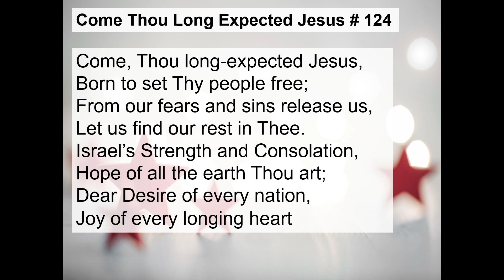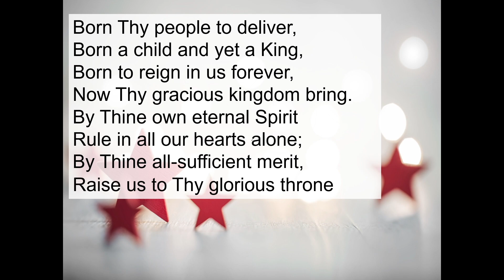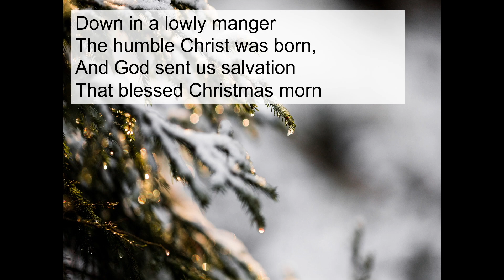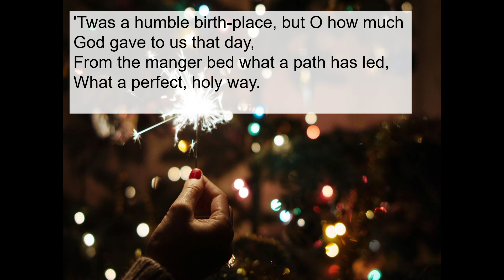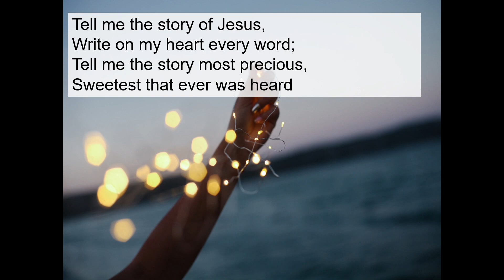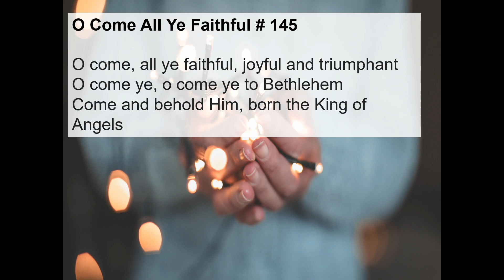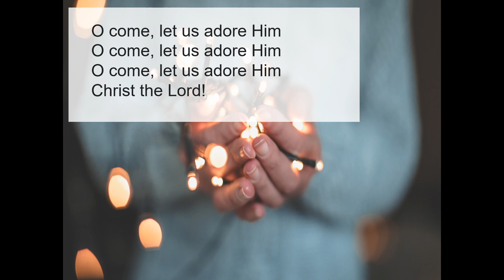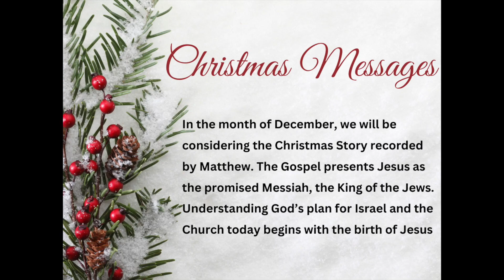The Background of the King (December 3, 2023)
Notes: The Background of the King
                      (Matthew 1:1-17)

1. Jesus Christ, the Fulfillment of Prophecy
          * The Fulfillment of Israel’s Expectations
          * The Fulfillment of the Throne of David
          * The Fulfillment of Abraham’s Lineage

2. Jesus Christ, the Savior of All Men
          * The Savior of Sinful Men
          * The Savior Full of Grace and Mercy
          * The Savior Born of a Virgin

CCLI # 11076188